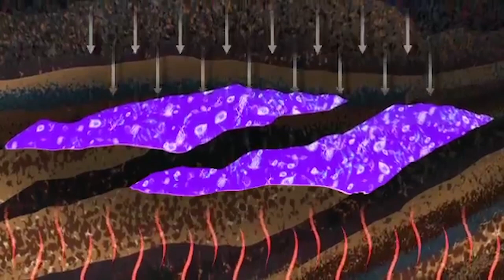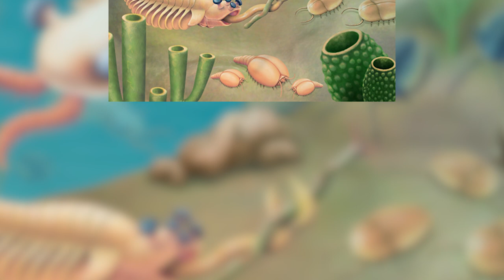The Tethys Ocean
Choppy audio, oops. Also Great Lakes of North American shown instead of Great Lakes of Africa. Oops. Cars also in the late 1800s, not 1900s. Triple oops.

The source of the Arabian modern wealth lies in oil. The geological history of the region has made the Peninsula and the Middle East rich in this natural resource.